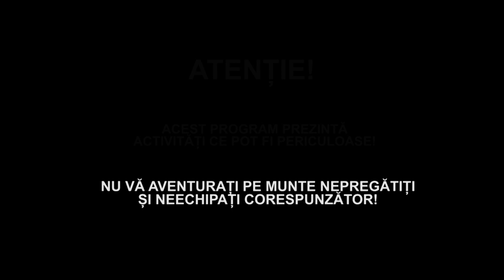Pe poteci, spre inima ta! Ep. 26: Penteleu - singur prin paduri sălbatice (munții Buzăului)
In acest episod am pornit spre varful Penteleu, urcand pe o culme nemarcata, prin paduri foarte salbatice si neumblate de oameni. Am dormit pe un varfulet inconjurat de salbaticie, simtindu-ma mai aproape de animalele salbatice ca oricand.

Descoperiti si voi salbaticia din muntii Buzaului, urmarind acest episod - pe care l-am filmat si montat singur.
Imaginile au fost luate cu Nikon D7000 si 18-70mm. ) Imi pare rau pentru imaginile tremurate, am avut cu mine un trepied foarte prost!

 Episodul a fost difuzat si la TVS Brasov.

Detalii despre emisiune, precum si lista cu toate episoadele si modalitati in care puteti ajuta si voi aceasta emisiune, aici: